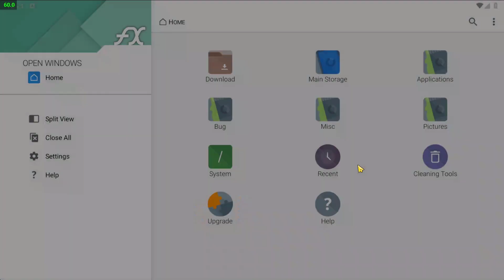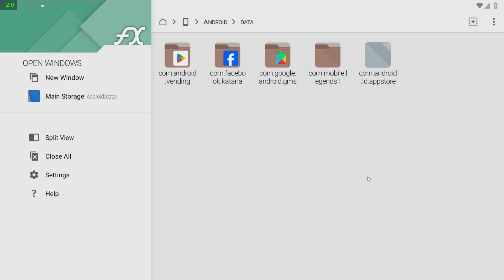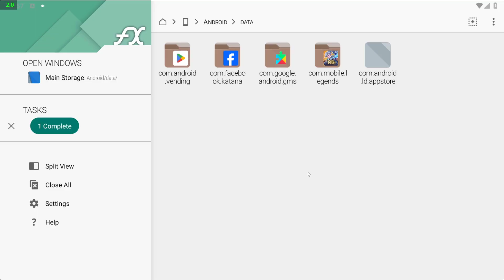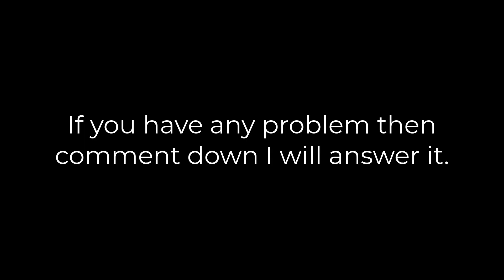How To Fix Voice Chat SDK Not Working In MLBB | 2025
Hello Guys

In this video I am going to show you how you can fix How To Fix Voice Chat SDK Not Working In MLBB also know as Voice Chat SDK is being updated. please retry in 2 minutes.So watch the full video carefully.

My PC Specs:
Processor: Intel Pentium Duel Core G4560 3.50GHz
Ram: Team Elite 8GB DDR4 2400MHz
GPU: Nvidia GT1030(2GB GDDR5)
HDD: 1TB
OS: Windows 10 64bit